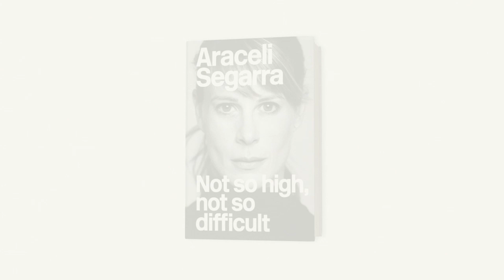Not that High